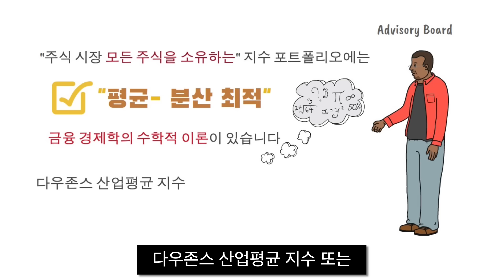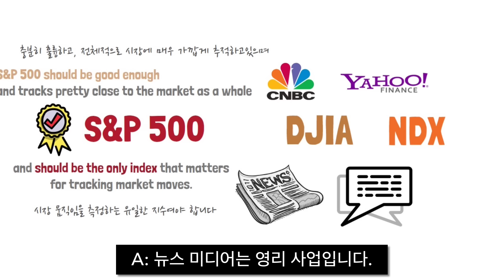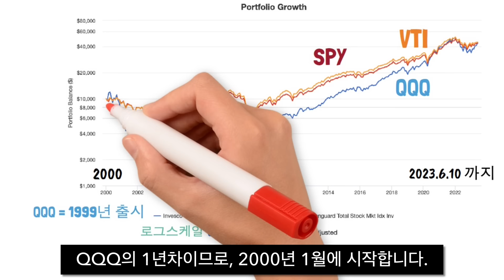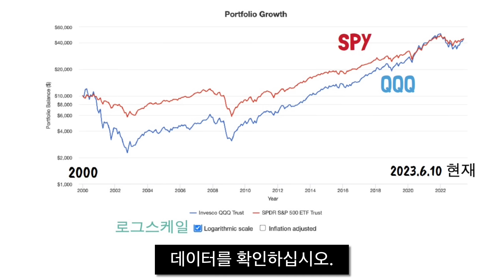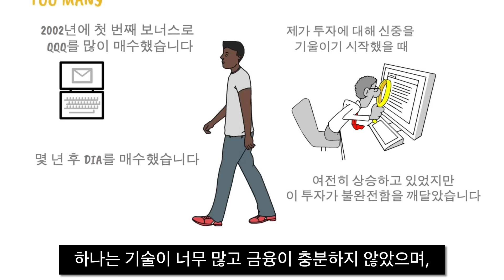왜 보글헤드는 S&P500 VTI 는 선호, 나스닥 투자는 권하지 않을까요? ​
[부유한 칼럼]
안녕하세요 "부유한칼럼" 입니다.

source:
크몽 전자책 링크
크몽 영상편집 강의 VOD 링크